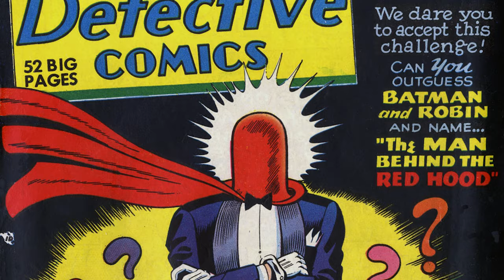Can I Find Out the True Identity of the Joker Based on Comics?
In this video I attempt to find out the true identity of the joker, I dive into the lore of multiple comic book related arcs and try to find a connection to see if there is enough evidence to attempt to put an identity on the joker.

Queensland · Jason Tai
Alice: Madness Returns (Original Videogame Soundtrack)